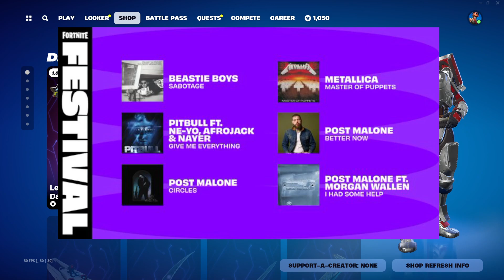This item shop is a L but the festival songs are sick!